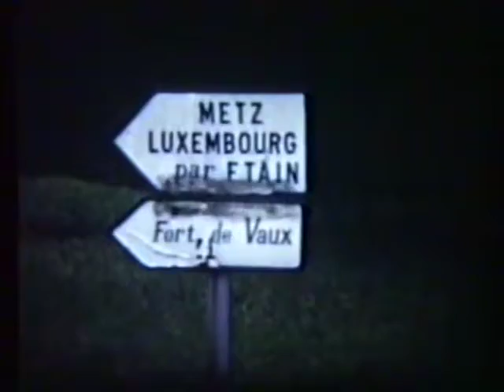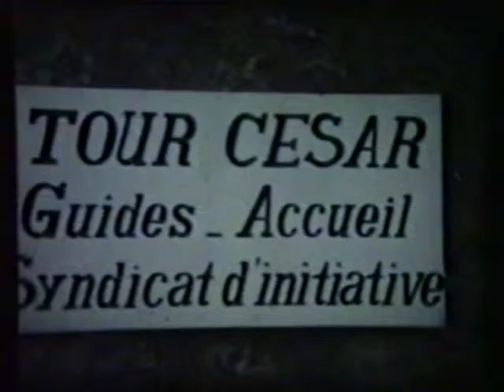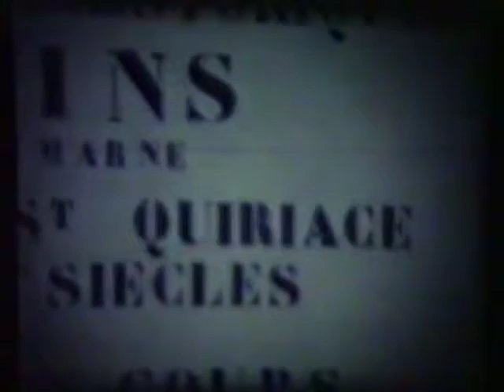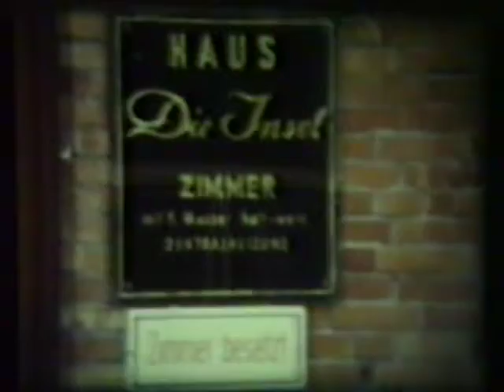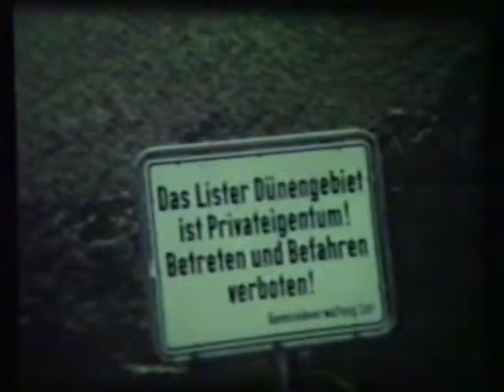165.8. Burke's Bitburg Frank's Verdun bunkers Provins visit, Hendler's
another trip to Bitburg & visit the Burke's, load the Volvo with Groceries for a month, Verdun WWI bunkers, Medieval town of Provins for a quick visit.  charming town from Roman times.  Regi & Leo Hendler visit Paris.. all tours start at Trocadero. cold dark day. also stopped in List.& NANCY.